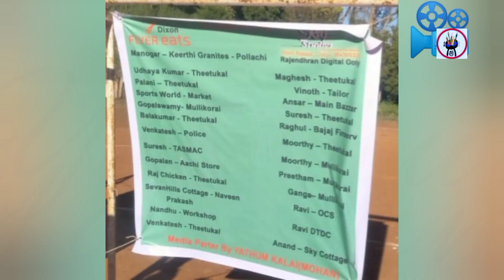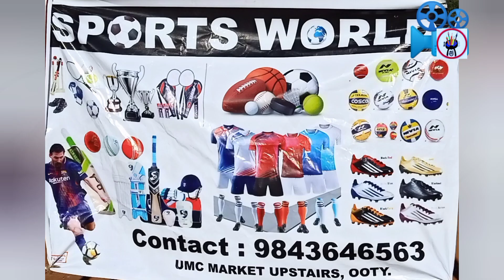(12)Nethaji FC pongal trophy 7 football match first half time